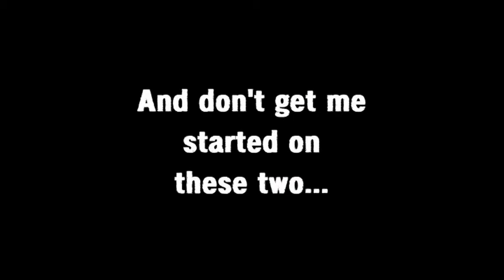CineKidz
The kids on cine film in the 80's